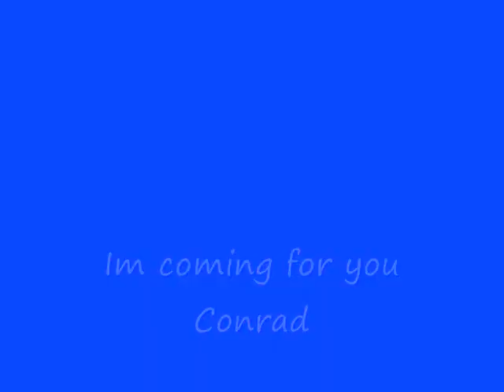Conrad vs Everybody Part 3 - Black Spy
Here It Is! Part 3 Is Finally Here!! Conrad vs Everyone Part 4 Is Coming Soon!! Coming Up Next! Mordecai,Tom,Tmnt and Luigi. And Many More. Who Will Destroy Conrad In The Fight?  But I'll Put Knuckles From Sonic The Hedgehog. And Mordecai Will Be Part 4. Then Part 5 Will  Be The Big Finale With Carlos So Please Commenting Me.